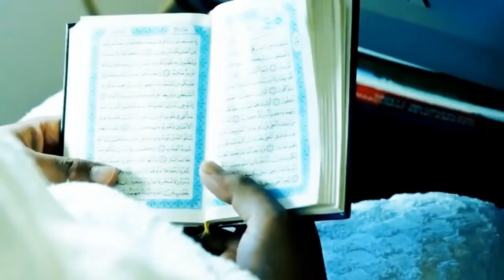The book of As Salat (The Prayer | Hadees No 391 to 395 Sahih Bukhari | hadees in urdu